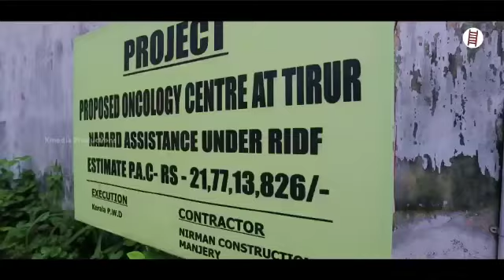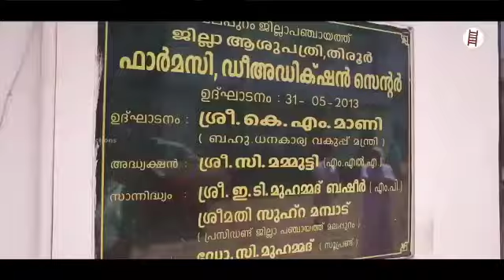TIRUR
Video from abdulrasak8786